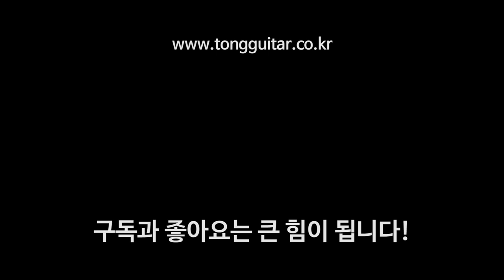[마틴기타] 올 HPL의 DX Woodstock 50th VS 탑솔리드 DX1RAE By 통기타이야기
00:00 DX Woodstock 코드 사운드
00:46 DX Woodstock 스트럼 사운드
01:16 DX1RAE 코드 사운드
02:04 DX1RAE 스트럼 사운드